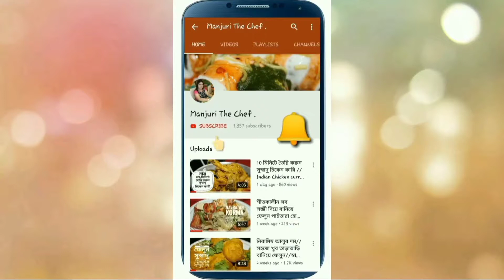Macher Matha Diye Moong daal recipe বাঙালি বিয়েবাড়ির স্বাদে মাছের মাথা দিয়ে মুগ ডালের রেসিপি ।